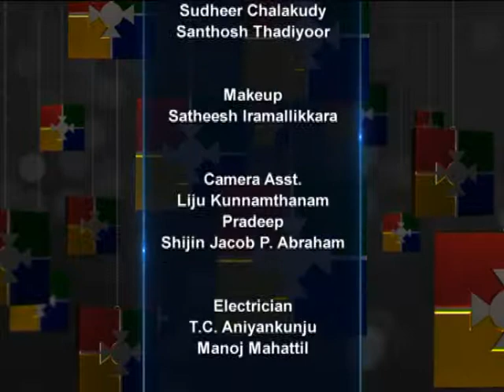DRUG ADDICTION 2 ; POWERVISION T.V. HEALTH PROGRAMME WITH DR. JIMMY M. L.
DRUG ADDICTION 2 ; POWERVISION T.V. HEALTH PROGRAMME WITH DR. JIMMY M. L. ; Forwarded by Dr. Jimmy M. L., MBBS, D-Ortho, WOEP, FASIF (Switzerland), MBA International business, M.A. Disaster management, PGD Guidence and counciling, PGD Human Resource Management,Completed DNB-Ortho course, Now studies and MTh Theology(on line course) and PDG Sociolgy of health, Orthopaedic surgeon, Conducts christian, social service activities and medical seminars, evangalist and runs web sites, Native place; Moyalan house, M.G. Road, Thrissur-4, Kerala, India, Now resides at 5 C Gokulam spring tower, near Kanjikuzhy bridge, K.K. Road, Kottayam-4, Kerala, Phone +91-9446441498, 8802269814, 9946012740, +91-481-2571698, Email; , Personal web site of Dr. Jimmy M.L. is site contains links to face book, articles, revelations, seminar reports, consultation times, family photographs, family souvenir 2010 and other important sites managed by Dr. Jimmy M. L. as given below.A). Medical site - 2000 medical, orthopaedic ional.org B). um.org C). Archive site of Kerala orthopaedic Association 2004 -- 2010. It was managed by Dr. Jimmy as State I.T. Secretary on.net A). Twitter link of Dr. Jimmy M. L Face Book link; contains around 100 videos on activities of Dr. Jimmy including around 15 T.V. Programmes and other useful videos and around 400 useful favorites video links.